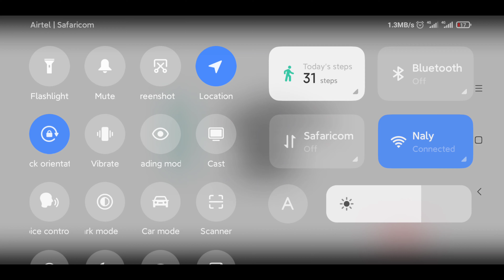very much for your help today 17811227854056707091781122785405670709